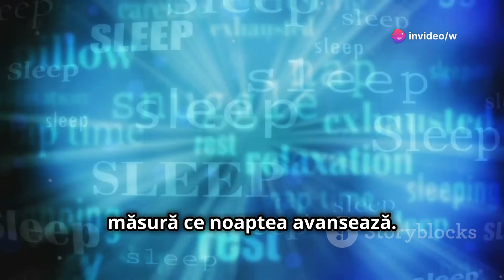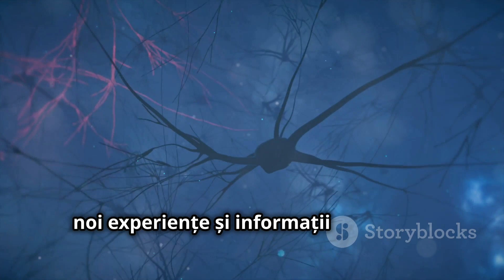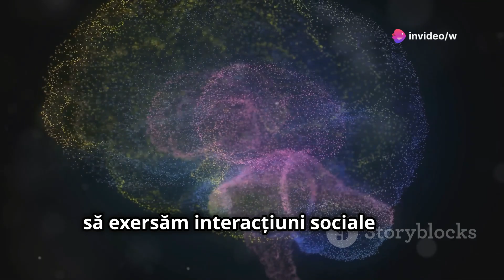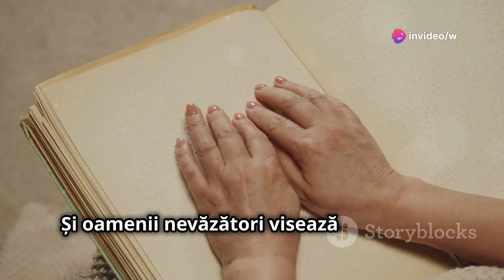Știința Viselor: Cum Funcționează Creierul În Timpul Somnului?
Știința Viselor: Cum Funcționează Creierul În Timpul Somnului?” explorează misterele fascinante ale minții umane în timpul somnului. Descoperă cum creierul procesează informația, cum se formează visele și care sunt etapele esențiale ale somnului. De la REM la somnul profund, acest articol explică ce se întâmplă în creier și cum influențează visele starea noastră mentală și emoțională. Află de ce visezi și cum visele pot reflecta emoții, gânduri și experiențe zilnice.

🌟 De ce să te alături Bebettino Kids? 🌟

Povești Captivante: Documentarele noastre nu doar informează, ci spun povești care cuceresc inimile celor mici.
Conținut Prietenos pentru Copii: Siguranța copilului tău este prioritatea noastră. Fiecare video este atent selectat pentru a fi potrivit și pentru a stimula curiozitatea și dorința de a învăța.
Construim o Comunitate: Alătură-te altor mici exploratori în comentarii! Împărtășește gânduri, pune întrebări și haideți să descoperim împreună.

Fie că ești părinte, educator sau un copil cu o curiozitate de nestăvilit, Bebettino Kids este portalul tău către o călătorie de neuitat în lumea cunoașterii!